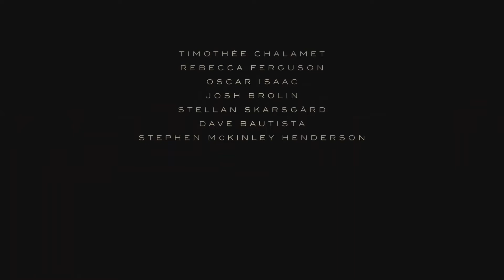Dune (V.F.)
2021 | Un film de Denis Villeneuve
V.F. de « Dune »

À l'affiche dans les cinémas Le Clap en octobre 2021